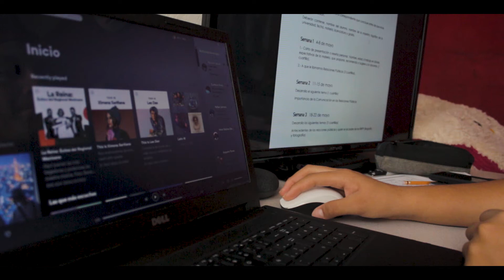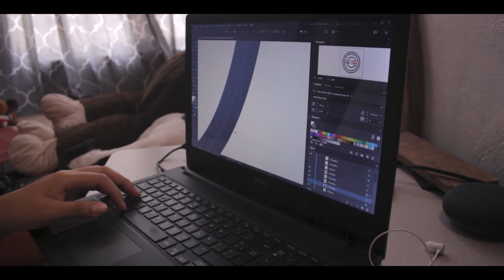Voy a ABRIR una tienda FIXIE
►► Vlog 20. Este video, como algunos de los anteriores fueron grabados hace semanas, pero bueno, ya me pondré al corriente.
Gracias a la materia de Desarrollo Emprendedor, estoy desarrollando el proyecto de una tienda de fixies y quiero mostrar todo el proceso, espero a ustedes también les sirva y les entretenga el video. Chau.

►►Music Credits
Anything by Soyb & Amine Maxwell